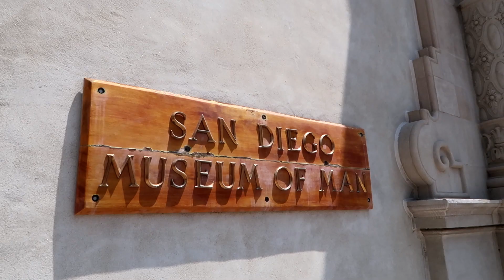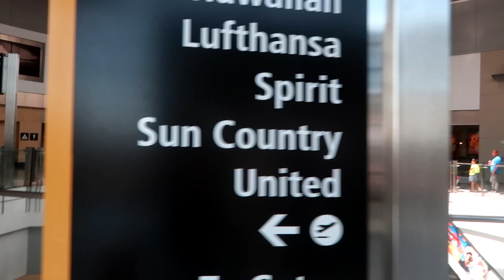July 15 | in 60 seconds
Last day in San Diego with the family. Then off to a new location to meet up with friends!